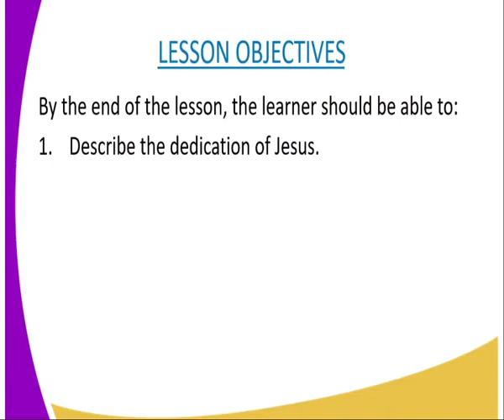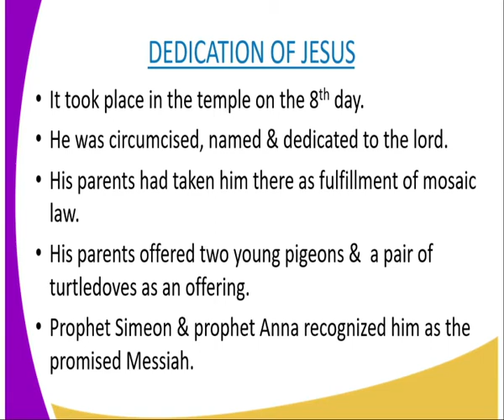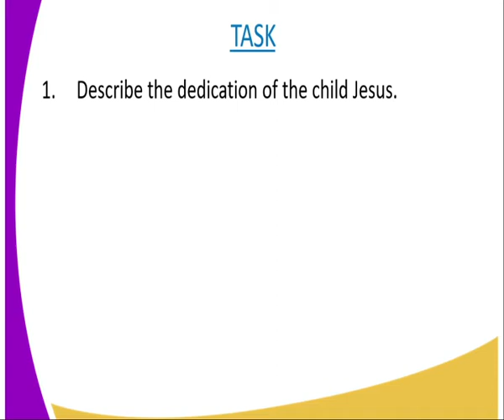C R E form 2,dedication of jesus, lesson 8